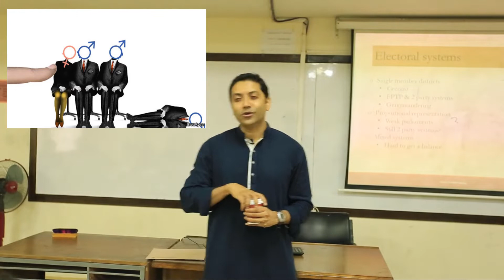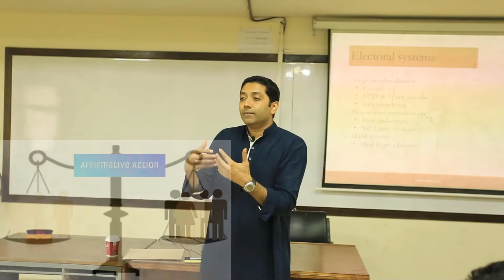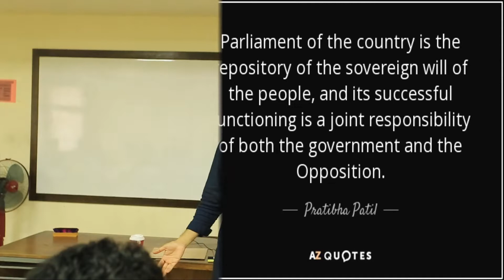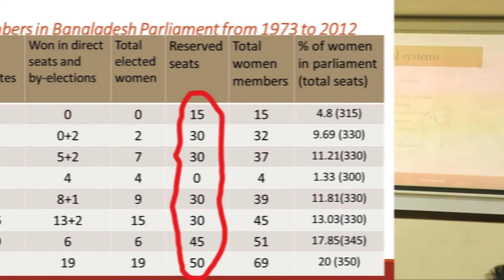বাংলাদেশ সংসদে সংরক্ষিত মহিলা আসন বিষয়ে | On Female MP Quotas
বাংলাদেশ সংসদে সংরক্ষিত মহিলা সংসদ সদস্যদের আসন নিয়ে আলোচনা। এই ভিডিওটি ক্লাসরুম লেকচারের সময় মূলত ২০১৯ সালে রেকর্ড করা হয়।

A discussion on the reserved females MP seats in the Bangladesh parliament. This video was originally recorded in the year 2019 during classroom lectures.